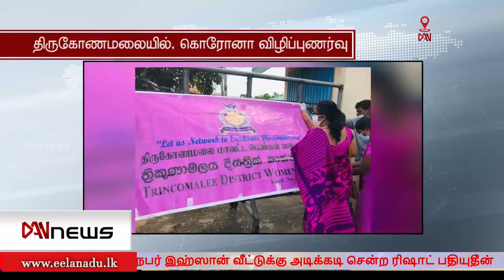டான் 6.00 செய்திகள்